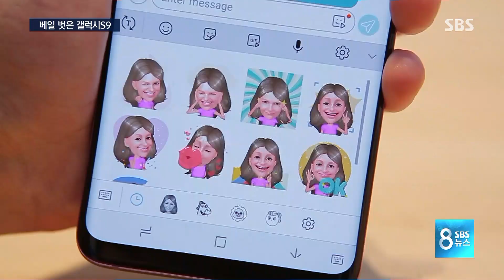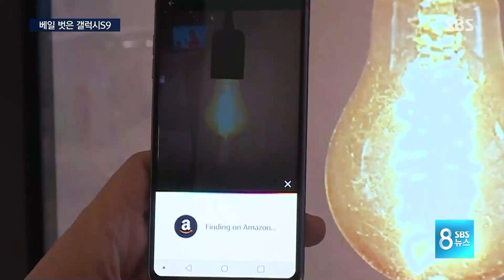'카메라 강화' 갤럭시S9 공개…정체된 시장 돌파구 될까 / SBS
삼성전자가 새 주력 스마트폰인 갤럭시 S9을 스페인에서 처음 공개했습니다. 카메라 기능을 한층 강화해 문자보다 이미지에 익숙한 세대를 겨냥했는데, 정체되어 있는 스마트폰 시장에서 돌파구를 마련할 수 있을지 관심을 모으고 있습니다.